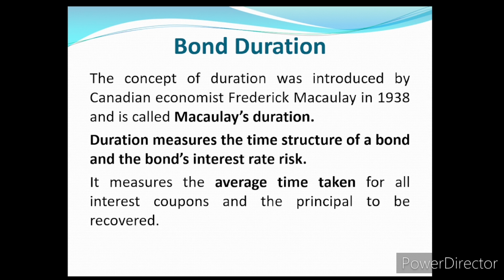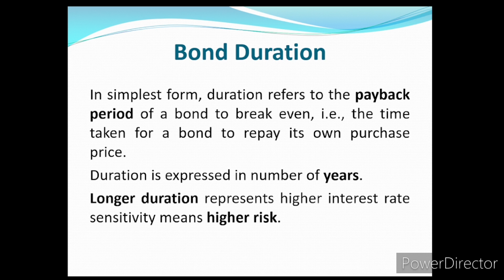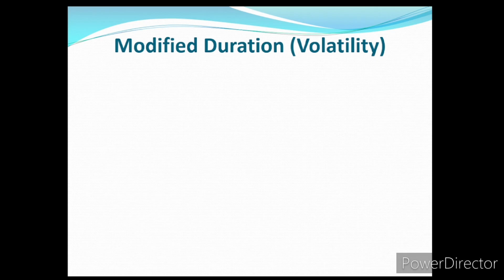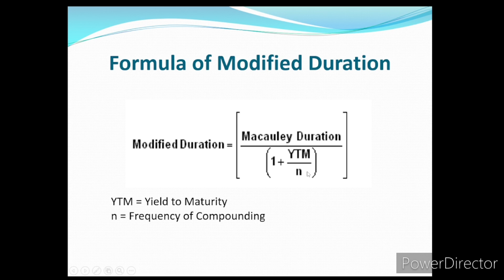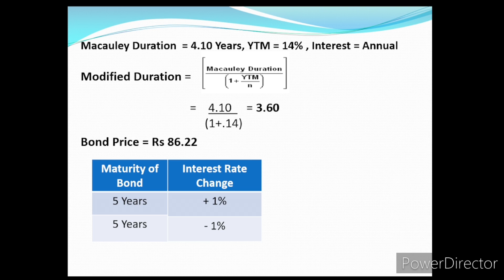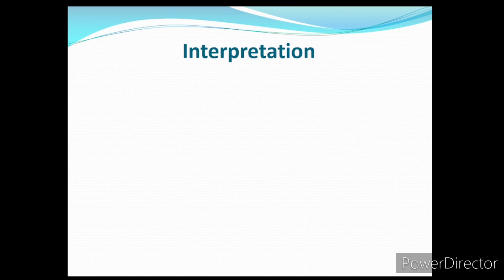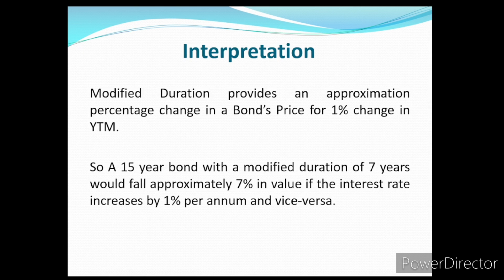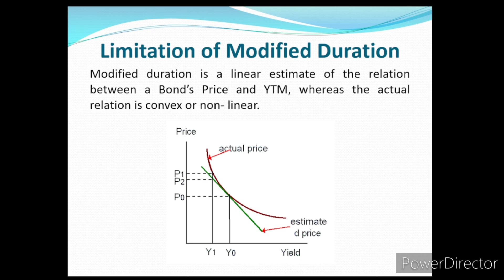Modified Duration of a Bond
This video describes the concept of Modified Duration of a Bond. The formula, Numerical, Interpretation and Limitations of the Bond.